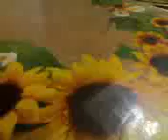Julaine family open furom wth my sis 1st nyt arrve cme fr nagano ken nov232009.3gp